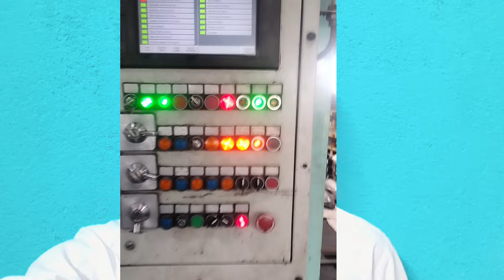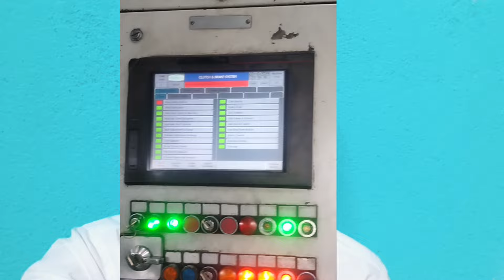कंपनी में नई भर्ती चालू | new job vacancy 2024 | job vacancy in chennai | 20,000 salary monthly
मैं कंपनी में क्या काम करता हूं ? chennai jobs

       Chennai Company Ka Contractor

 job vacancy
your's queries:
company me kam kaise hota hai
company Mai Kya hota hai
 कंपनी में काम कैसे होता है?
company me kaam kaise hota h
job
job vacancy 2023
job vacancy
jobs
jobs target
job kaise dhunde
job kaise dhunde 12th pass
job kaise dhundhe
job kaha se dhunde
job kaise kare
job kaise milega
job kaise banta hai
job kaise milegi
job kaise dhunde 10th pass
chennai me job kaise dhunde
mumbai me job kaise dhunde
job vacancy in chennai for female
private job in chennai
job in chennai
job in mumbai
mumbai job
chennai jobs
chennai jobs today
job in chennai for freshers
job
जॉब कैसे ढूंढे 12वीं पास
प्राइवेट नौकरी कैसे ढूंढे
प्राइवेट जॉब 12वीं पास
प्राइवेट जॉब कांटेक्ट नंबर
job kaise dhunde in hindi
job kaise paye
chennai job
company job
chennai company job
chennai company
chennai me job
company me job kaise paye
job chennai
mumbai me job kaise dhunde 2023

All jobs update
Jobs in Mumbai for freshers